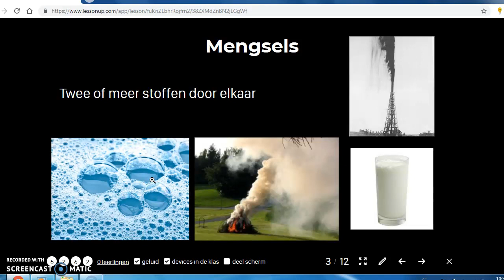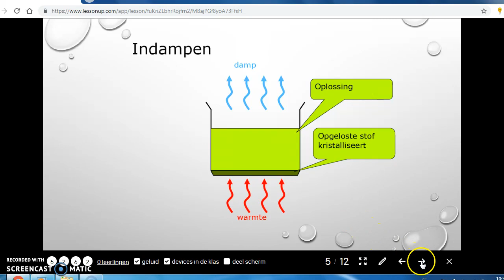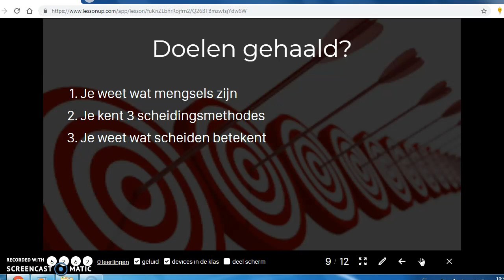Stoffen scheiden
Zuivere stoffen en mengsels.
Indampen, extraheren, filtreren.
Residu en filtraat.